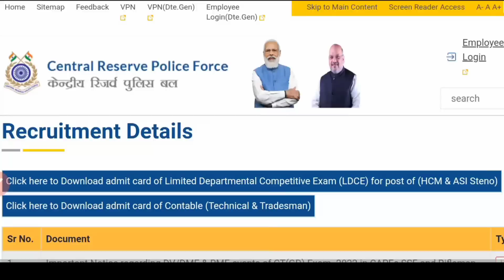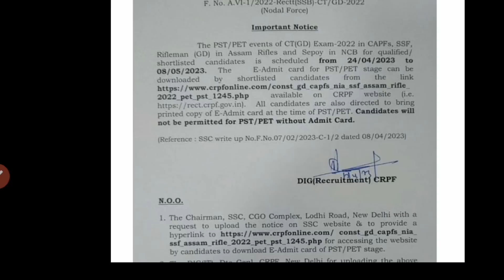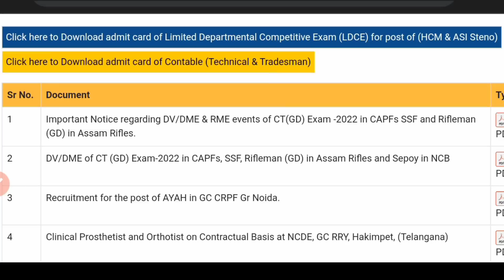SSC GD Medical नया नोटिस जारी ! Admit Card या Postponed